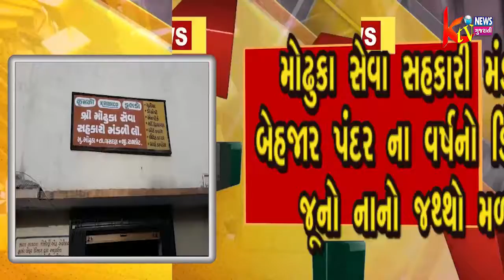વીંછીયા ગુજરાત ભરમાં DAP ખાતરનું કૌભાંડ બહાર આવ્યુ